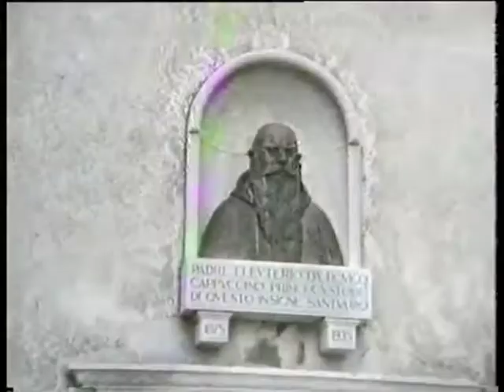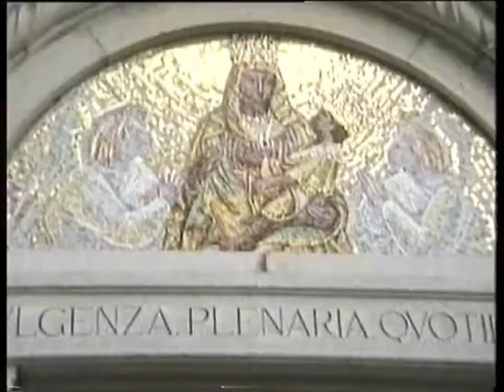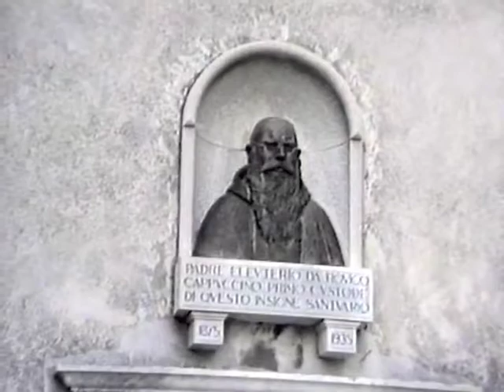1991 2 di 5 Castelmonte